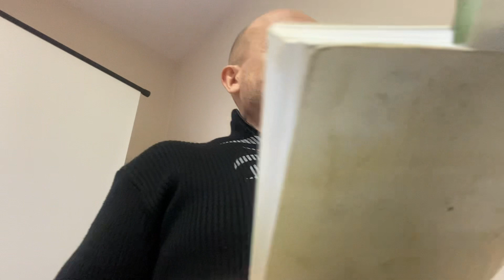BÓG Sądu Czas Oczyszczenia I Czuwania!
"Czas jest krótki (...)...A ci którzy używają tego świata, żeby nie nadużywali. Przemija bowiem kształt tego świata" 1 Kor 7, 29.31
Zapraszam do kontaktu: i wsparcia dzieła duchowego żarliwą modlitwą i dobrym komentarzem jak również subskrypcją, lajkiem czy udostępnianiem oraz finansowo: Nr konta 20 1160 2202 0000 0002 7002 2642